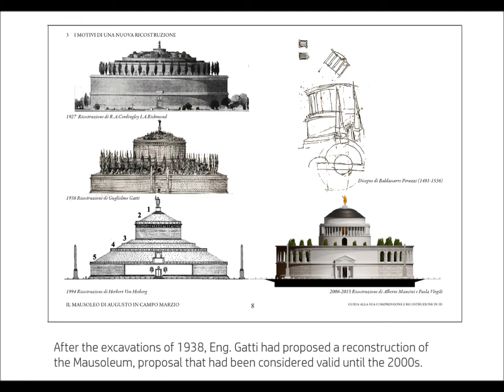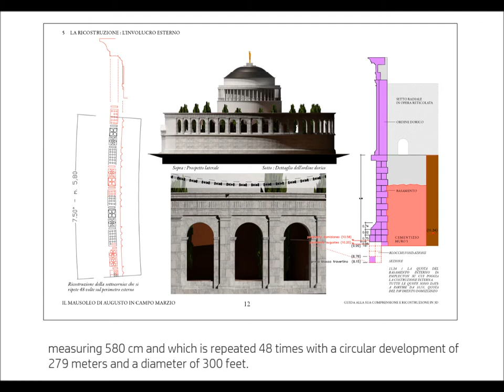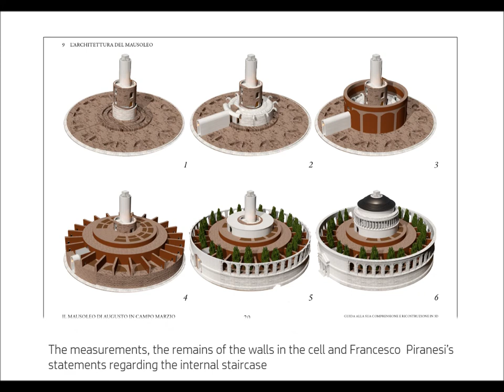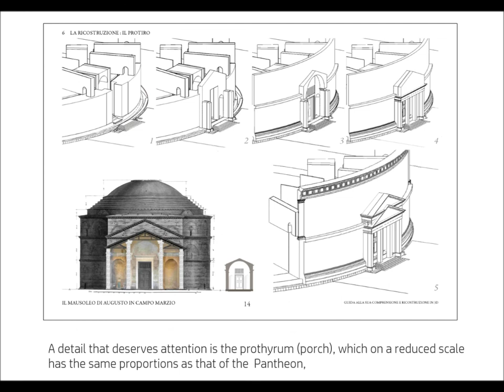MAUSOLEO DI AUGUSTO - PERCHE' UNA NUOVA RICOSTRUZIONE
La ricostruzione di Gatti dopo gli scavi del 1938 ha perso credibilità alla luce delle nuove conoscenze.
L'importanza di questo spettacolare monumento dell'antichità ed il rinnovato interesse per il mondo augusteo e per i suoi monumenti, quali l'Ara Pacis ed il Teatro di Marcello, avevano bisogno di trovare definizioni ed interpretazioni più accurate.
Il Mausoleo non era una tomba ipogea ma un trionfo dell'Imperatore Augusto e dell'epoca augustea, un altro simbolo della pax augustea.